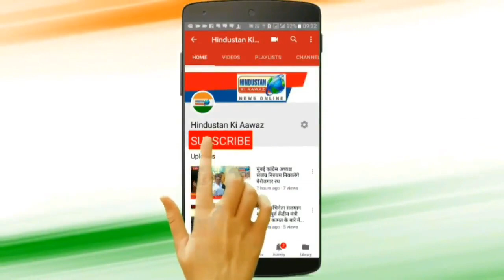जब रोड शो के बाद प्रियंका गांधी ने ऑटो रिक्शा में की सवारी | Hindustan Ki Aawaz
जब रोड शो के बाद प्रियंका गांधी ने ऑटो रिक्शा में की सवारी